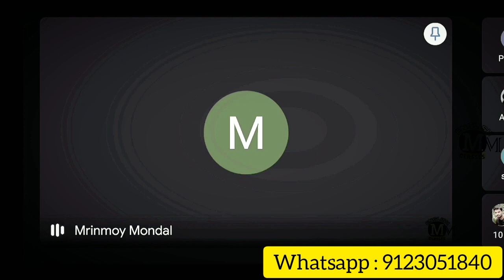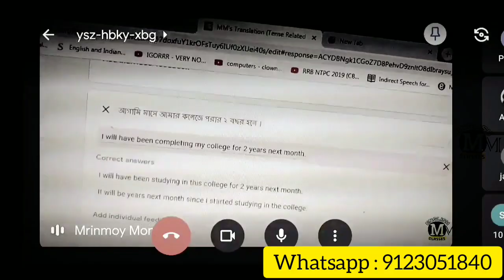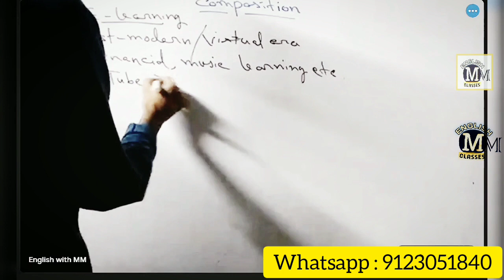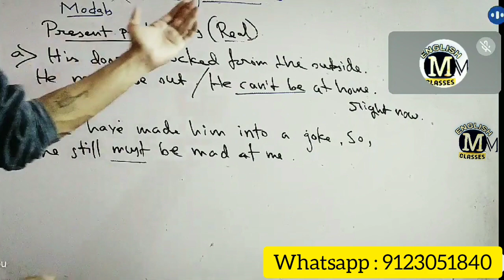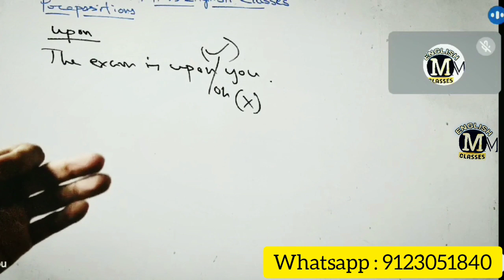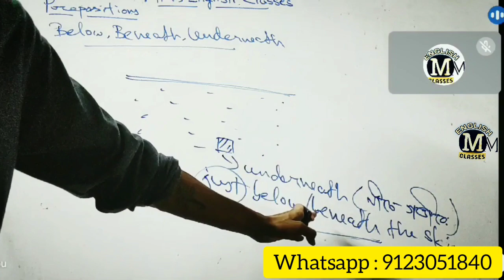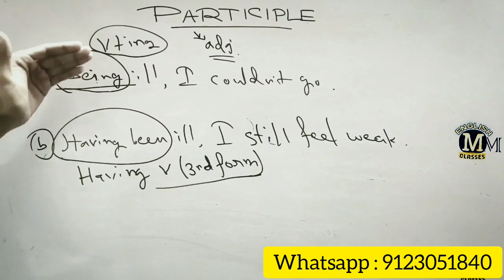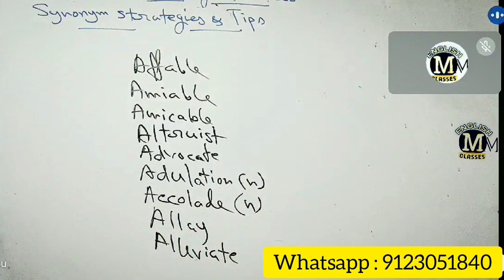Live Class এ লেখা checking কিভাবে হয়? Live Class কিভাবে হয়? New Batch from 14 July